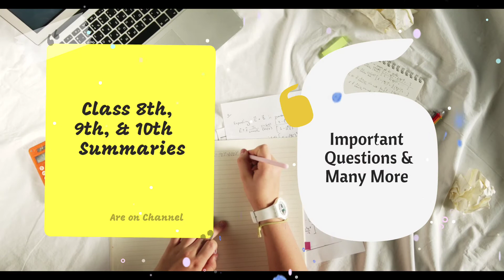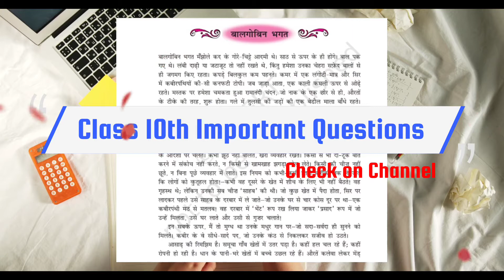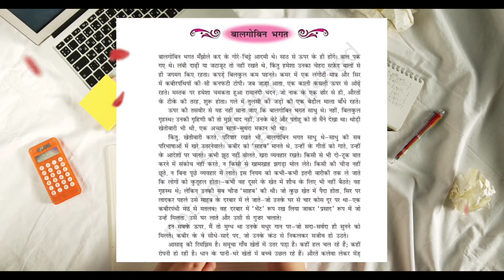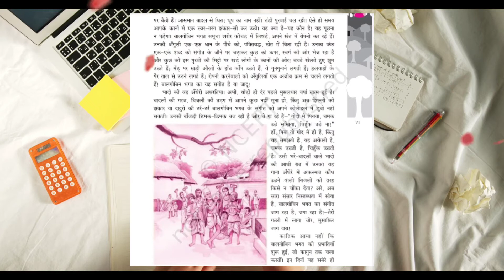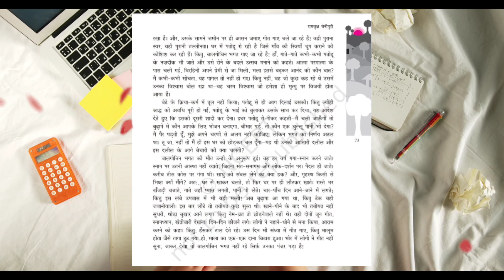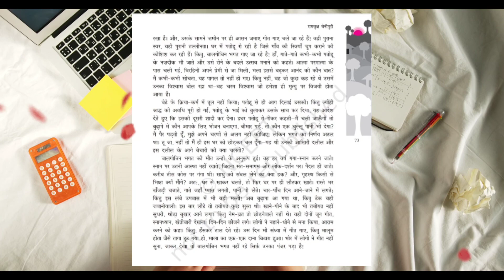Balgobin Bhagat Chapter -11 Full Explanation in Hindi Class 10th | CBSE Board